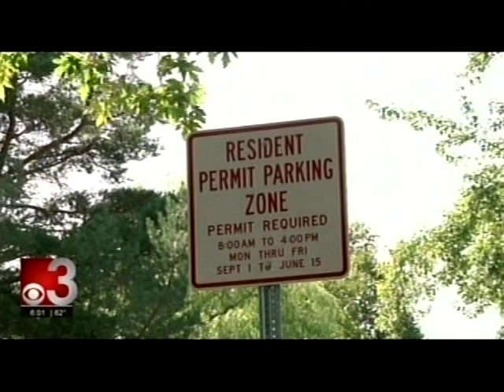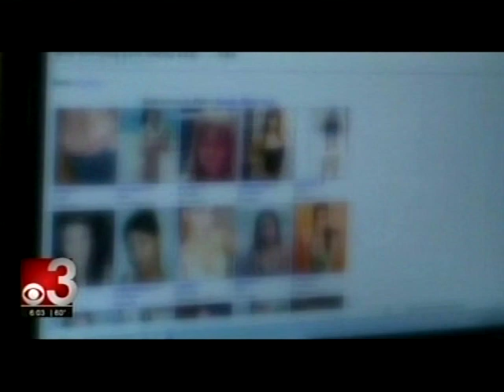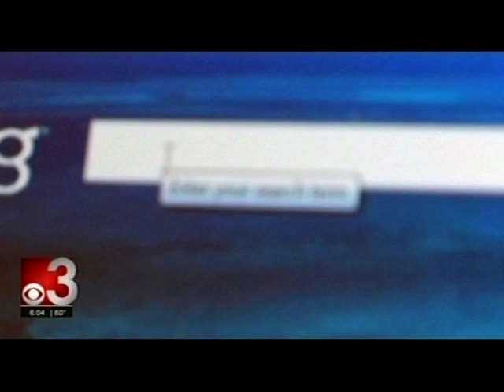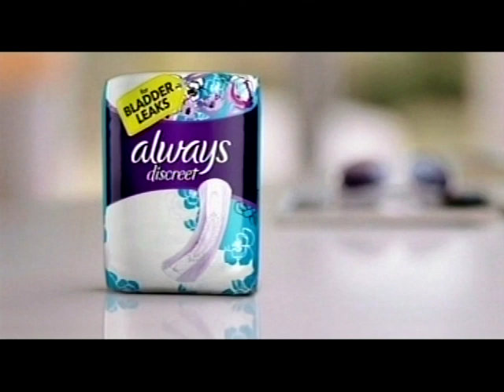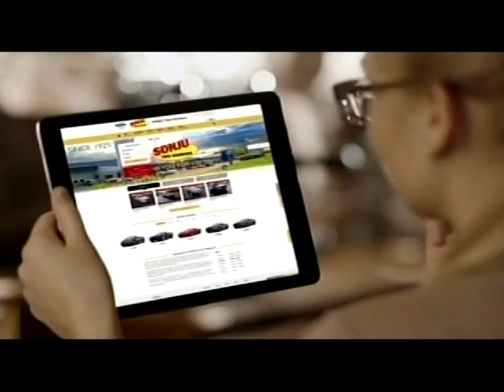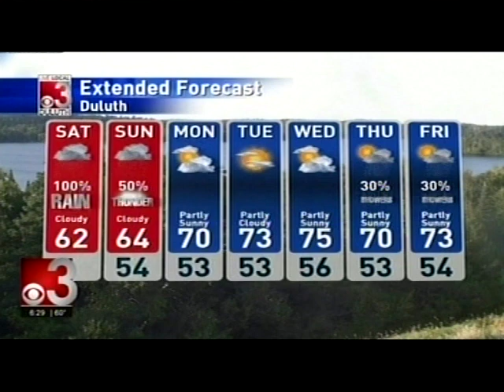KBJR-6.2 6pm News, August 2017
The CBS affiliation was previously seen over the air on KDLH/Channel 3.1. In 2016 the affiliation, plus syndicated programming and local newscasts, moved to a sub channel of NBC affiliate KBJR/Channel 6.1, while KDLH/Channel 3.1 became a CW affiliate.